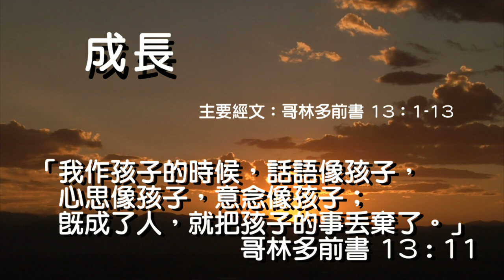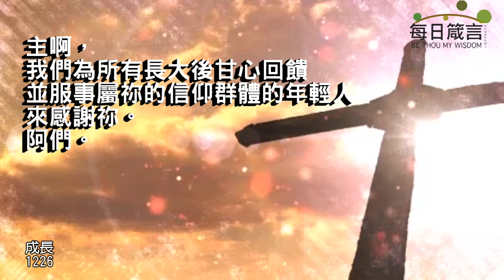每日箴言_231226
成長（哥林多前書 13：1-13）